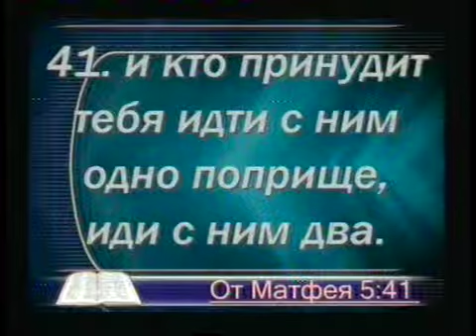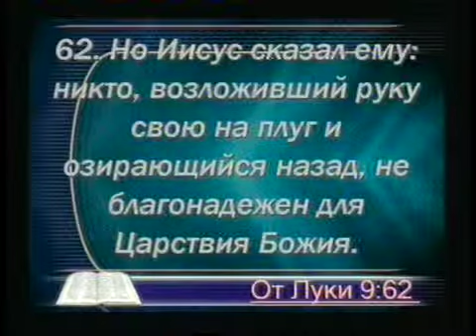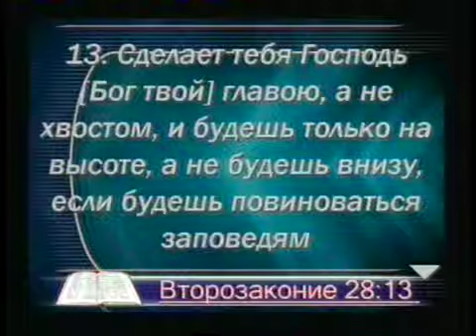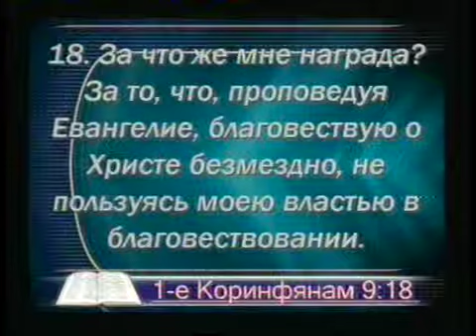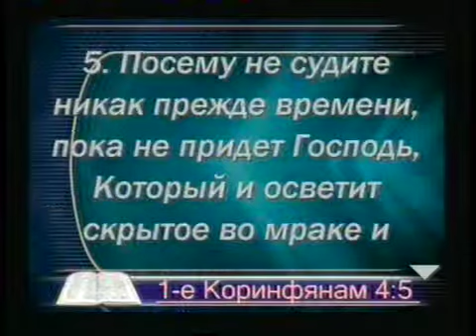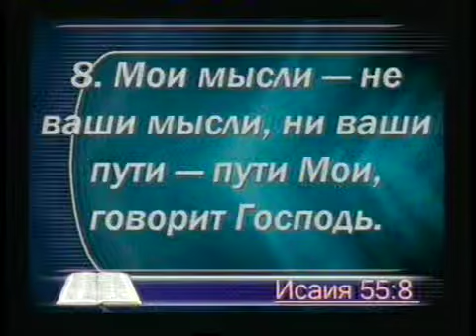2013 05 11 В Крупский SD 480p